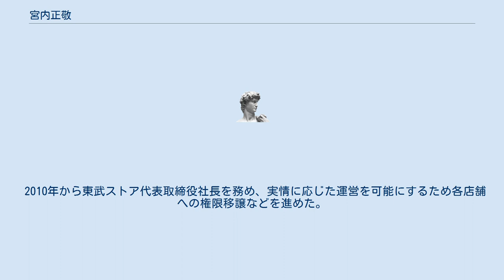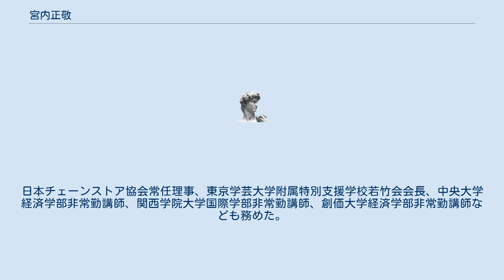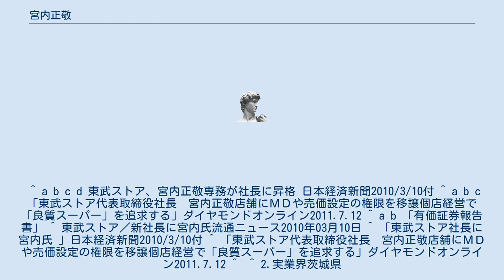宮内正敬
宮内 正敬（みやうち まさよし、1948年10月27日 - ）は、日本の実業家。
株式会社東武ストア代表取締役社長を務めた。
 茨城県生まれ。
1972年一橋大学商学部卒業、丸紅入社。
丸紅経営企画部副部長などを経て、2003年東武ストア取締役業務本部副本部長。
2004年東武ストア常務取締役業務本部長。
2008年東武ストア専務取締役業務本部長。
 2010年から東武ストア代表取締役社長を務め、実情に応じた運営を可能にするため各店舗への権限移譲などを進めた。
日本チェーンストア協会常任理事、東京学芸大学附属特別支援学校若竹会会長、中央大学経済学部非常勤講師、関西学院大学国際学部非常勤講師、創価大学経済学部非常勤講師なども務めた。
 ^ a b c d 東武ストア、宮内正敬専務が社長に昇格 日本経済新聞2010/3/10付 ^ a b c 「東武ストア代表取締役社長　宮内正敬店舗にＭＤや売価設定の権限を移譲個店経営で「良質スーパー」を追求する」ダイヤモンドオンライン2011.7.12 ^ a b 「有価証券報告書」 ^ 東武ストア／新社長に宮内氏流通ニュース2010年03月10日 ^ 「東武ストア社長に宮内氏 」日本経済新聞2010/3/10付 ^ 「東武ストア代表取締役社長　宮内正敬店舗にＭＤや売価設定の権限を移譲個店経営で「良質スーパー」を追求する」ダイヤモンドオンライン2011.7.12 ^  ^ 2.実業界茨城県